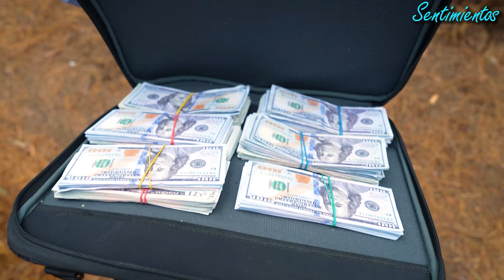Madre v3ndio a su hija a un chikito pero nunca espero que ella haria esto.